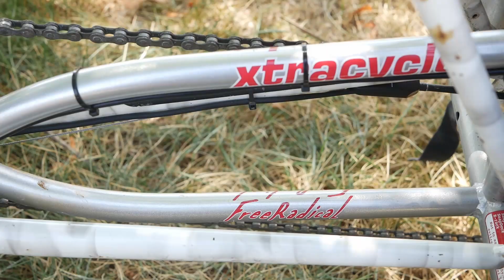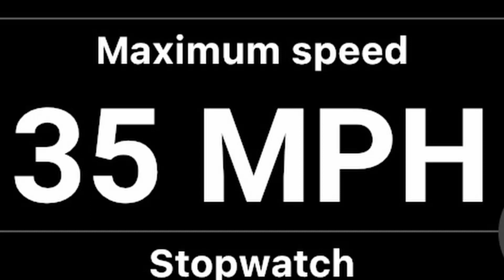Custom E-bike Build: El Capitan Xtracycle Freeradical Cargo Bike w/ Bafang BBSHD 52v 17.5ah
Bike- El Capitan w/ Xtracycle Freeradical add-on
Motor-Bafang BBSHD 1000w mid drive
Battery- 52v 17.5ah Samsung 35E cells
Display- 850c
Gear shift Sensor